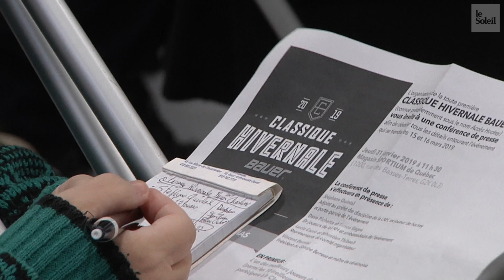Mark Messier et plusieurs pros joueront dans Charlevoix